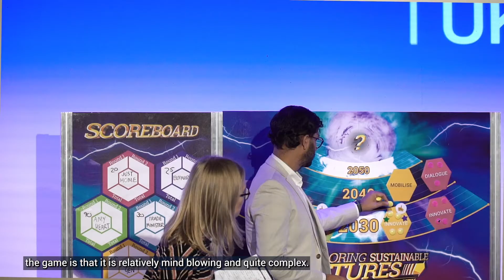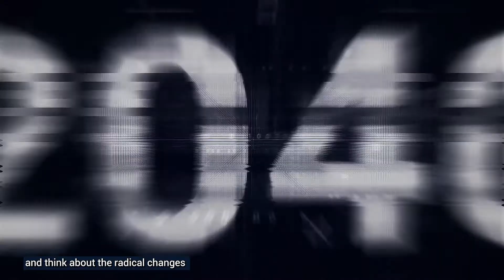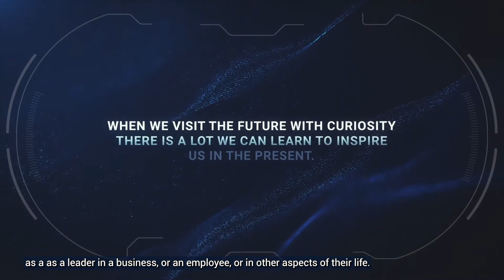Showcasing the Exploring Sustainable Futures game at COP26 in Glasgow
We featured in the ‘Green Zone’ activities at COP26 in Glasgow, presenting our Exploring Sustainable Futures game, which looks at imagining and delivering a world that is more sustainable by 2050. The Exploring Sustainable Futures game is a role-playing, learning experience - played with students and executives - to explore concepts, skills and knowledge that are relevant to the sustainable business modules taught by the University’s Sustainability group. It was recognised by the Financial Times as being an example of best practice in teaching about sustainability.